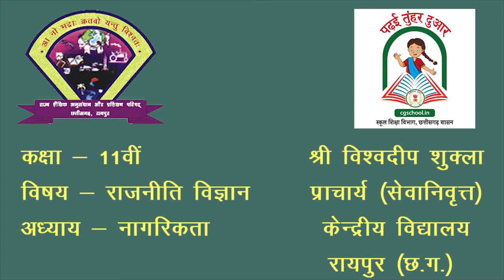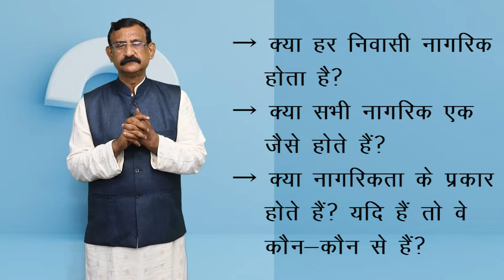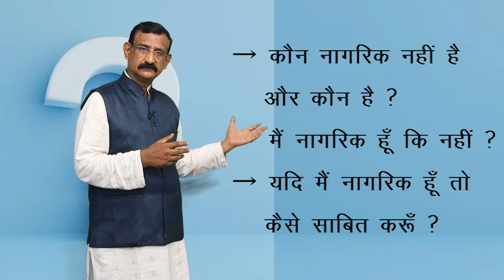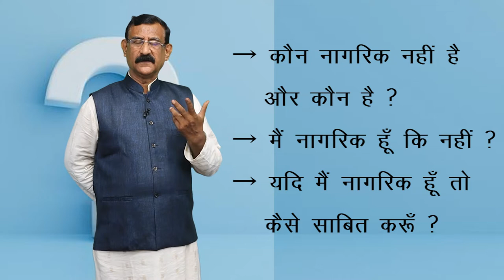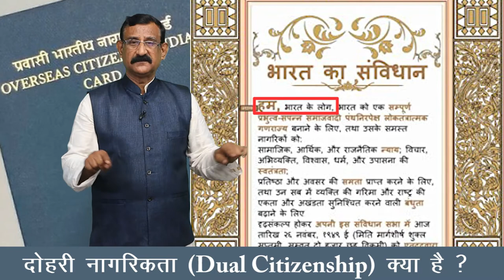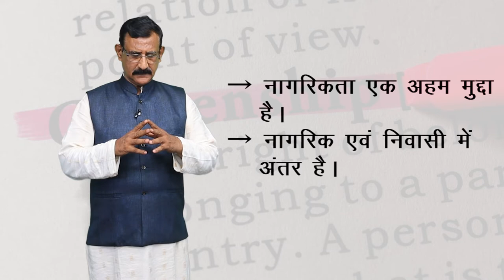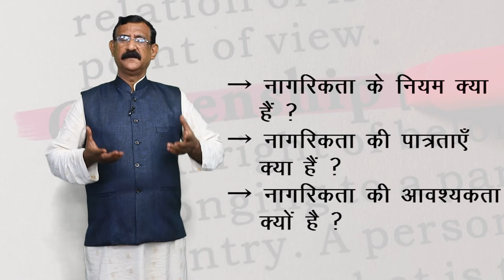CLASS 11th | POLITICAL SCIENCE | CHAPTER - CITIZENSHIP | नागरिकता